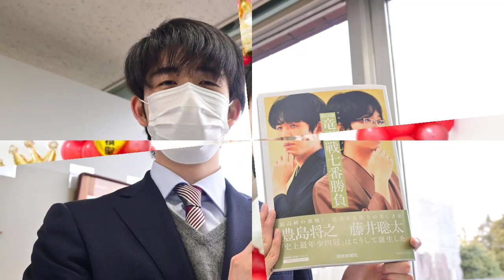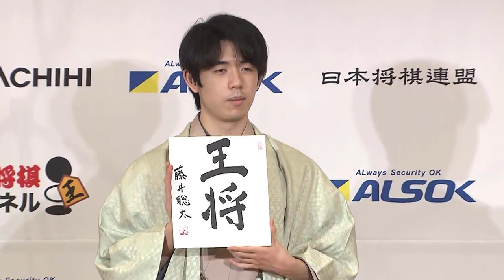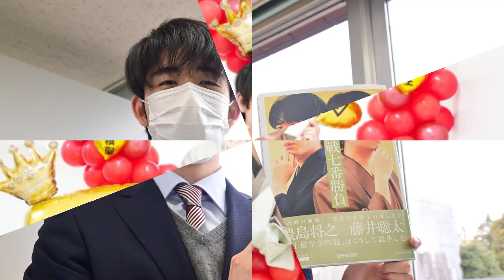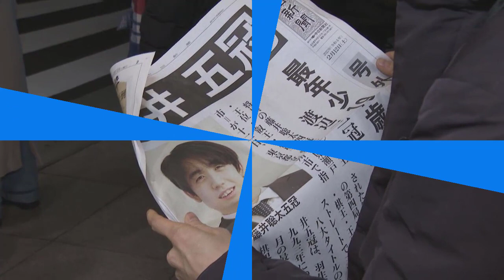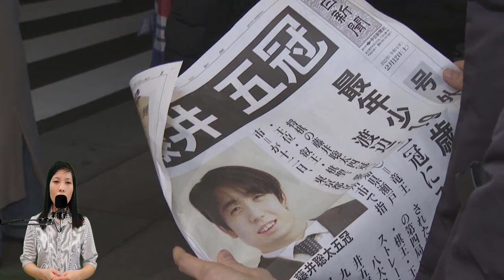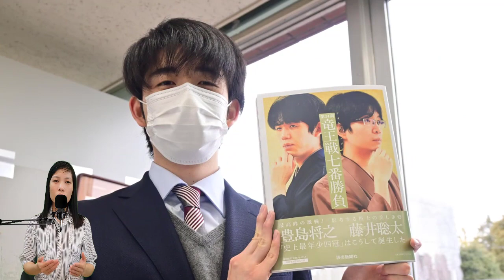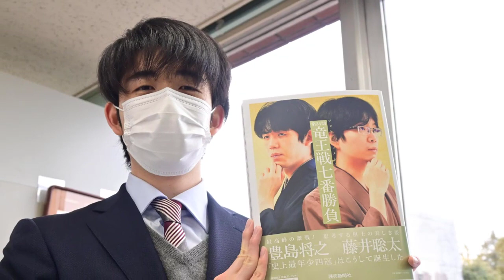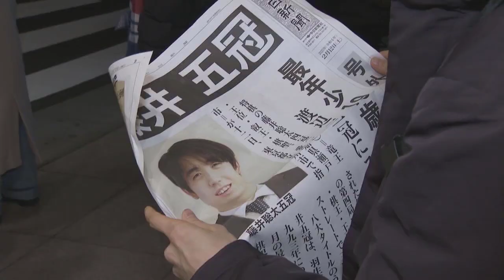「19歳の藤井聡太五冠」のスゴさを棋士目線で説明すると… 「終盤で強い体幹」と事実上の「香落ち指し込み」とは《王将戦》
藤井聡太竜王(19)が渡辺明王将(37)を4連勝で破り、王将のタイトルを初めて獲得した。その結果、19歳6カ月の最年少記録で「五冠」を取得した。終局後の記者会見では「その立場に見合った実力がまだ足りないと思うので、実力をつける必要がある」と語り、相変わらず謙虚だ。藤井聡太が渡辺に4連勝した結果を、田丸昇九段に棋士の視点から将棋の激動の歴史を踏まえて解説してもらった。【棋士の肩書は当時】

第71期ALSOK杯王将戦七番勝負は、渡辺王将(名人・棋王を合わせて三冠)に藤井聡太竜王(王位・叡王・棋聖を合わせて四冠)が挑戦した。三冠と四冠の対決は、まさに棋界の頂上決戦だった。

　渡辺は棋聖戦五番勝負(1日制・持ち時間は各4時間)で藤井聡太に2年連続で敗退したが、王将戦(2日制・持ち時間は各8時間)は戦い慣れている舞台だ。王将戦で3連覇(通算5期)している実力を発揮するものと予想された。